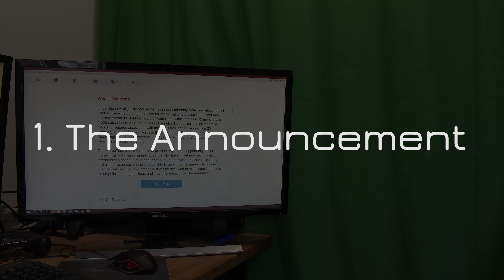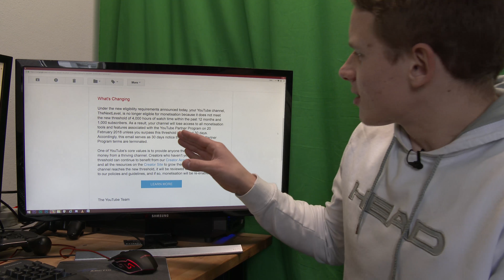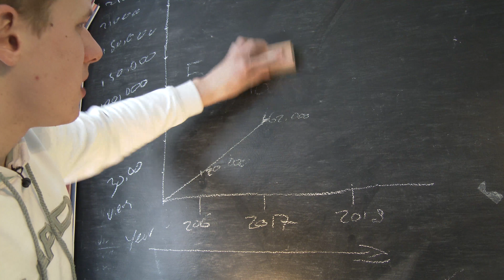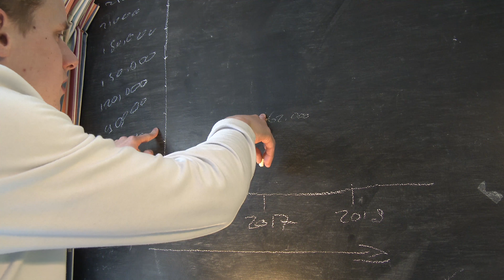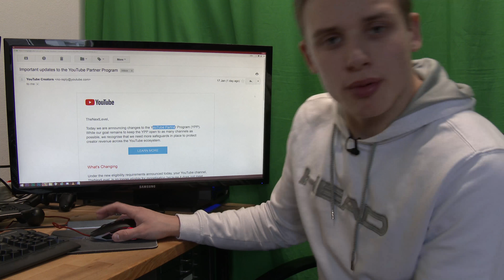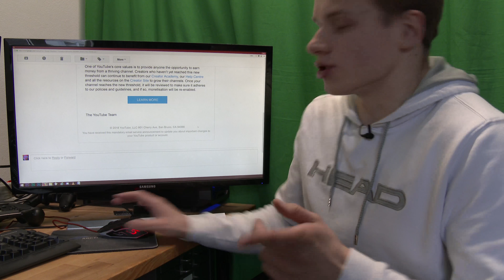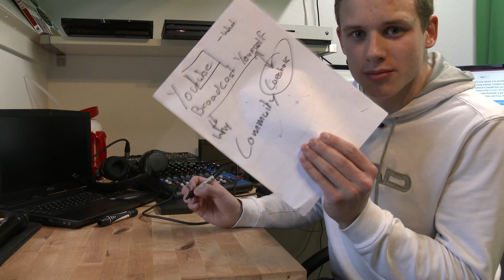Kicked as Youtube Partner: Why Do We Create?